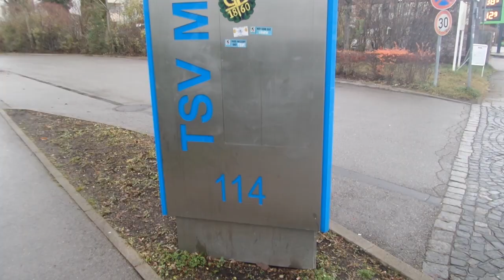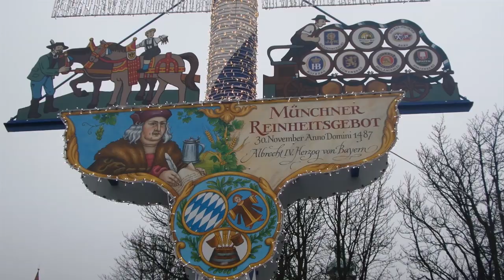Grzegorz Wojtkowiak / PilkarskiePodroze.pl w Monachium / "Z wizytą u...", odcinek 3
Tym razem PilkarskiePodroze.pl odwiedziły w Monachium Grzegorza Wojtkowiaka, piłkarza TSV 1860 i reprezentacji Polski. Cały wywiad z byłym piłkarzem Lecha Poznań do odnalezienia w tygodniku Piłka Nożna oraz tutaj